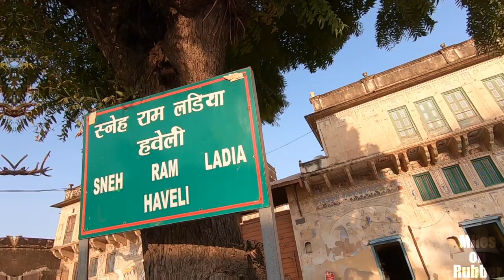Met the Seth of Mandawa, Snehi Ram Ladia Haveli | The Film City of Rajasthan | Shekhawati Roadtrip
The low-key town of Mandawa in the Shekhawati region of northeast Rajasthan (3hr from Jaipur) has had brushes with the three superstar Khans of Bollywood—Aamir, Shah Rukh, and Salman. The town’s dramatic canvas of ornate frescoes on crumbling walls—dating back to the rule of the 15th-century Shekhawat Rajputs—has made it a beloved backdrop for film location scouts. And yet, Mandawa’s heritage remains largely unknown.

Visiting the Shekhawati region had been on my bucket-list for years. I’d read of PK movie shooting in Mandawa, and we planned a spontaneous trip to the region while enroute Bikaner, little did we know that we would meet this last living legend of Snehi Ram Ladia Haveli.

Mandawa was once an important town, lying on the trade route between Delhi and Gujarat, and China and the Middle-East. At its heart was the Mandawa Fort, built in 1755 by its third Rajput ruler Thakur Nawal Singh Bahadur to protect his territory. To make the most of the trade opportunities, many Marwari merchants made Mandawa their home and built imposing havelis around the fort, only to abandon them while expanding their business over the decades.

Most of Mandawa’s once-magnificent edifices are dilapidated now. But their painted walls speak volumes, presenting many tales drawn from mythology, royal and colonial history, nature and local festivals—some even erotic! There are gramophones, trains, and scenes from the Ramayana. Little wonder that the frescoes have been the backdrop for a range of films over the years, from the supernatural romance Paheli, starring Shah Rukh Khan, to Rakeysh Omprakash Mehra’s period drama Mirzya. Only a handful of these properties are converted into hotels. The majority are abandoned or lying in ruins, which means travellers can often walk in with a local guide to soak in their grandeur.

The road trip to Rajasthan last December, was idyllic, cool breezes blowing over Rajasthan’s arid hinterland. Traversing the serpentine roads of the Aravalli Range felt like sliding up and down the back of a many-humped camel. In a heart-stopping moment when we stopped to stretch our legs, I saw two nilgai bound past me into the darkness of the receding twilight hour, as the skies cast purple-pink shadows on the barren hills. It was a rare magical glimpse at the resident wildlife; mostly, we saw foxes that seemed to have sadly ended up as roadkill.

All of the cool experiences in this trip are in Rajasthan series vlog playlist.

Shot on Go Pro Hero 7 and Samsung Note 9